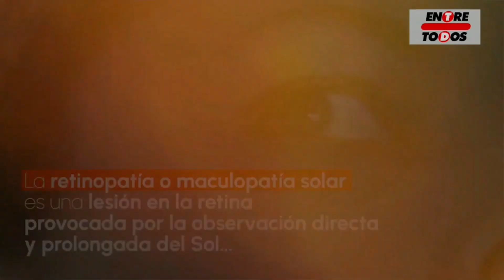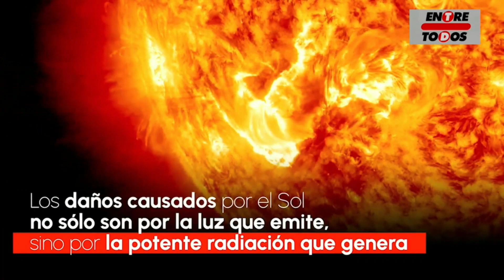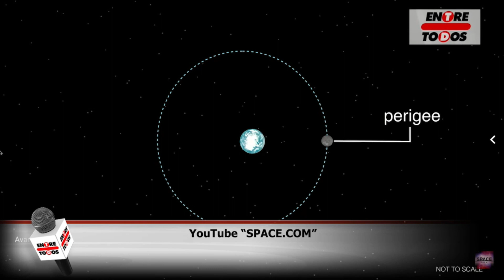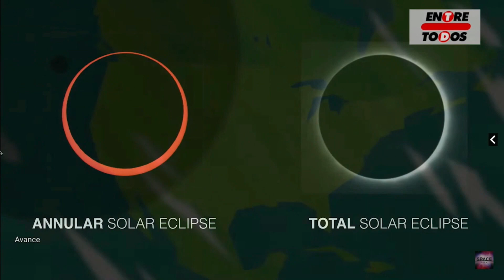¡Alerta Visual! No Mires el Eclipse ☀️🌑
Millones de mexicanos se preparan para presenciar un eclipse solar anular el 14 de octubre, un emocionante evento astronómico. Sin embargo, es fundamental recordar que observar el sol durante un eclipse, incluso uno anular, sin protección adecuada puede causar daños irreversibles en la vista debido a los rayos ultravioleta.

Informativo Entre Todos - El Sabor de la Noticia